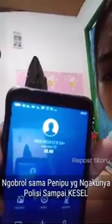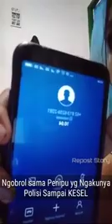Penipu yang ngaku Polisi minta ampun sampai Kapok !!!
Pembelajaran bagi yang biasa terima telpon dari nomor yang tidak jelas dan ngaku" polisi harap agar tidak langsung percaya,  modus penipu saat ini sangat bermacam - macam jangan sampai anda jadi korban,  tetap waspada semua.  !!!